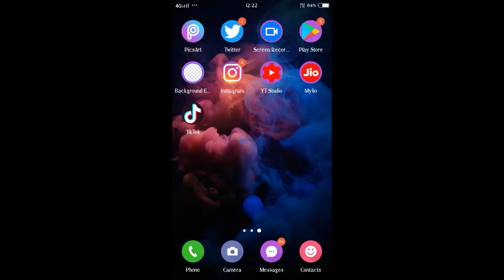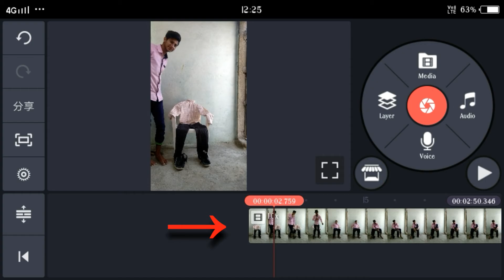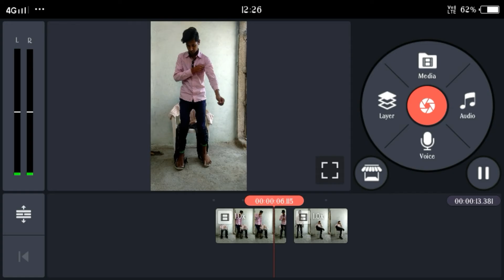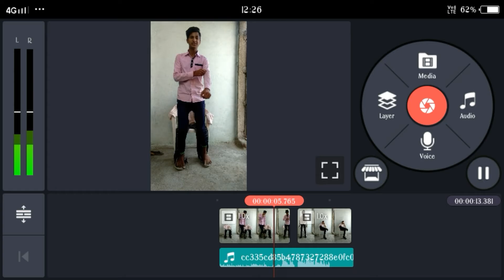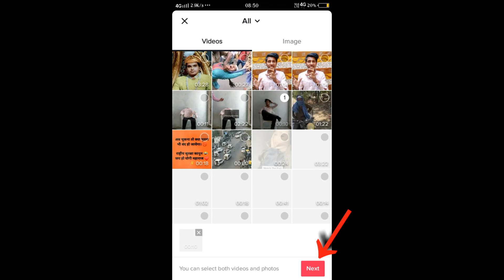Tik Tok Per chair wali video kaise banaye/chair wali video kaise edit Kate/How To create chair video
Me aaj aap ko batao ga ki aap chair wali video kaise editing kar sakte Ho wo bhi simple tarike se.

Channel .
A P Ki TECH YouTube channel.

Video Last time tak watch Karo friends .